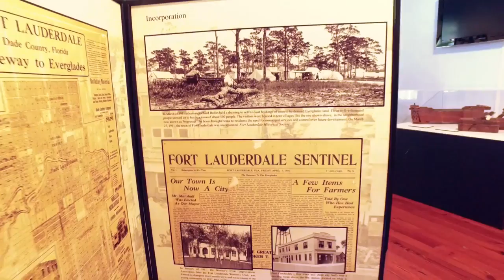Your Fort Lauderdale Historical Society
Happy Humanities Month! Here's a new sizzler introducing your local history museum and it's downtown campus of historic house museums.